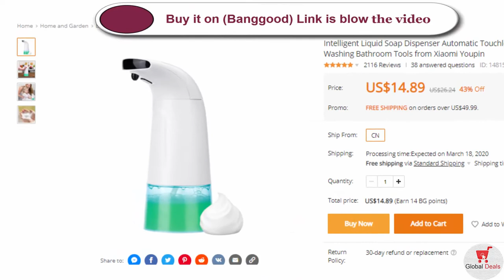Automatic - Intelligent Soap Dispenser from Xiaomi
Global Deals channel -  Top 5! Best Gadgets, Best Products Aliexpress 2020, Gearbest 2019, New Tech Aliexpress, Amazon 2020, Aliexpress Deals & Cool products. (All Links Below)↓↓↓↓

Spike in coronavirus cases and fatalities around the world
simpleshow explains the corona virus
1st coronavirus death in the US confirmed l ABC News
What is the coronavirus?
The first case of the Corona virus has been reported in Pakistan
Specialist: Coronavirus could widely spread though US
New Song 2020 - Top Songs This Week ( Best Pop Songs Collection 2020 )
Best Pop Songs 2020 🍷 Top 40 Popular Songs 2020 🍷 Best English Music Playlist on Spotify
Music Hits 2020 🐰 Top 40 Popular Songs Playlist 2020 🐰 Best English Songs Collection 2020
Top 10 Celebrities That Ruined Their Careers with One Interview
Top 15 Best High Graphics Games for Android & iOS [Offline/Online] 2020 | Top 10 New Games of 2020
Top Hits 2020 🤴🏽 Dance Monkey, Lush Life, Work From Home, Dusk Till Dawn 🤴🏽 Top Songs 2020
Top 10 Newest Justice League Members
91.6% Winrate Current Season, Chou New King [ Top 1 Global Chou ] Doc 3Mar - Mobile Legends
10 Most BROKEN Glitches IN FORTNITE SEASON 2!
91.6% Winrate Current Season, Chou New King [ Top 1 Global Chou ] Doc 3Mar - Mobile Legends
Eurovision 2020 - Top 24 (NEW: 🇷🇸🇷🇴🇬🇷)
NBA Top 10 Plays of the Night | March 1, 2020
Top 10 Beta Level Mutants
Top Ten Worst Endings
Top 10 Bernie VP Picks
Katy Perry Calls Kimmy Gabriela Top 10 Material - American Idol 2020
Top 10 Funniest Trampoline Fails
MasterChef India | Top 2
Top 10 Best Shots & Rallies | Dubai 2020
WIN Compilation MARCH 2020 Edition | Best of February
Relaxing Slime Compilation ASMR | Oddly Satisfying Video #85
Try Not To Laugh Challenge Vine Compilation | Best AFV Fails Vines 2020 (Part 5)
Zombies 2 Compilation
Fast And Furious 9 Theory Compilation
Top Hair Cutting & Hair Color Transformation - 10 Professional Hairstyles Tutorial Compilation
*SHOCKING* CRACKS Chiropractic Adjustment Compilation ASMR
It All Started When My Mom Met My Dad.. (Tik Tok Compilation)